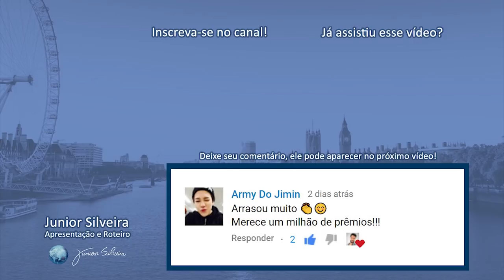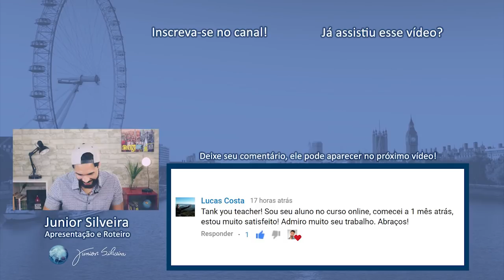7 GÍRIAS MUITO USADAS EM INGLÊS! | Junior Silveira